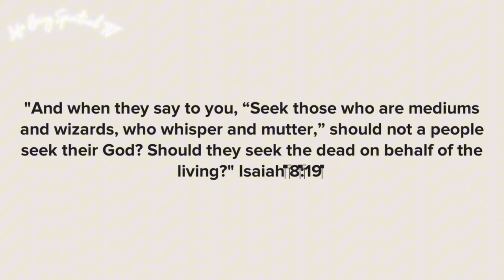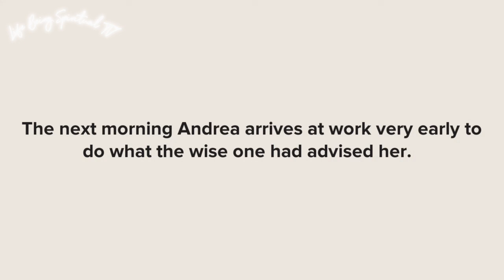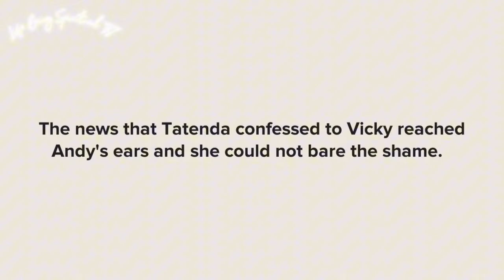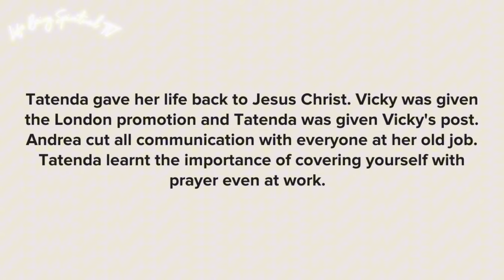How To Deal With Witchcraft At Work | Life Being Spiritual Animation TV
💰For Any Further Support To The Channel Please Sign Up for Channel Memberships.